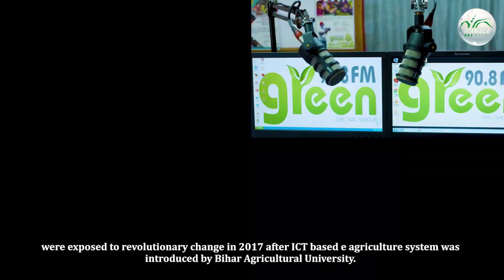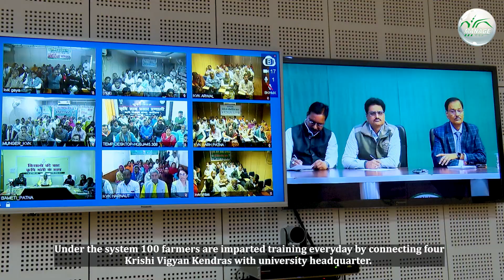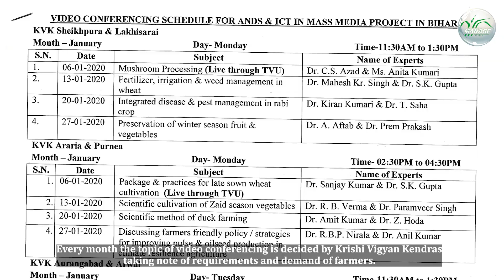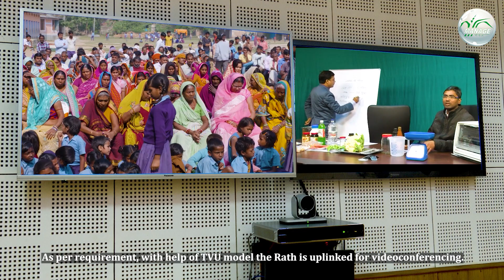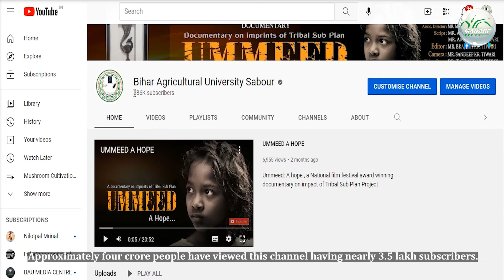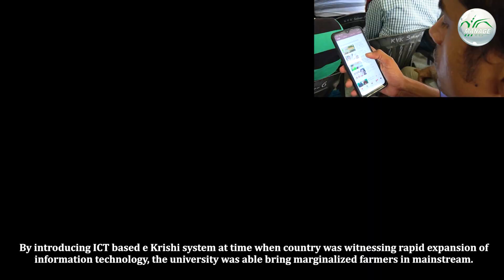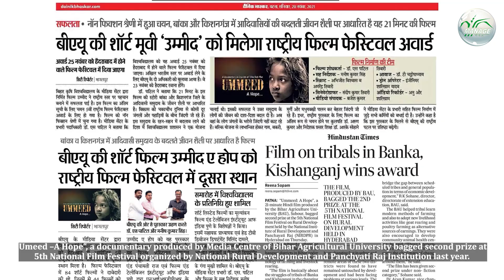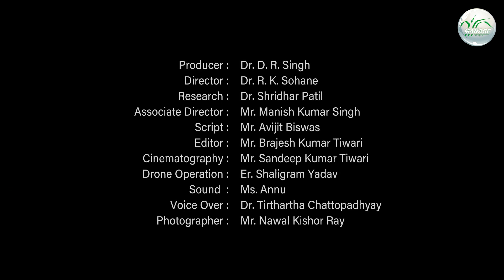MAFF-2023 || 2nd PRIZE || PARIVARTAN || DoEE || BIHAR AGRICULTURAL UNIVERSITY || SABOUR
MANAGE Agri Film Festival – 2023 || MANAGE || 2nd PRIZE || PARIVARTAN || DoEE || BIHAR AGRICULTURAL UNIVERSITY || SABOUR || BIHAR